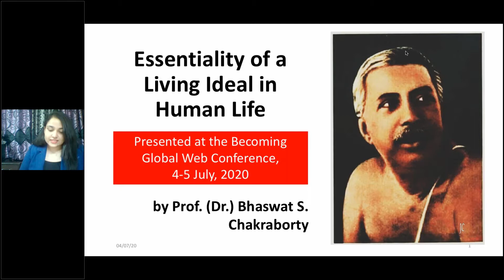Imagine - Saxophone performance by Jishnu Ohri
Just to spread the positivism and energy, Master Jishnu performed a famous song originally sang by John Lennon - Imagine in Saxophone. It was well appreciated by the audience.